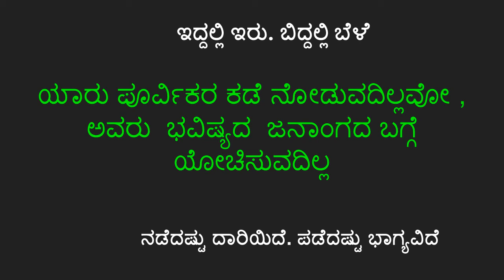ಕನ್ನಡ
ಯಾರು ಪೂರ್ವಿಕರ ಕಡೆ ನೋಡುವದಿಲ್ಲವೋ , ಅವರು  ಭವಿಷ್ಯದ  ಜನಾಂಗದ ಬಗ್ಗೆ ಯೋಚಿಸುವದಿಲ್ಲ